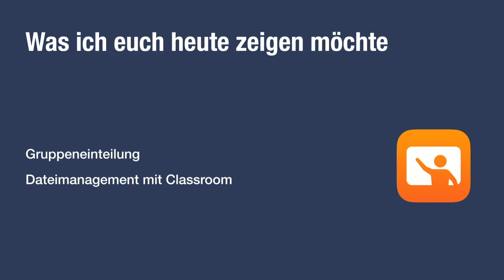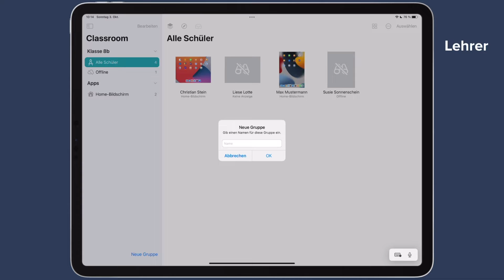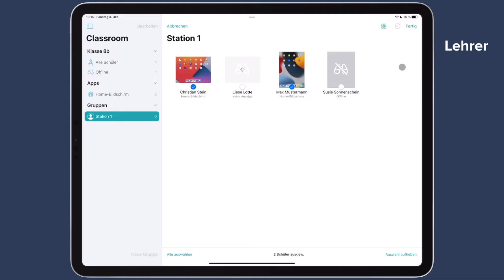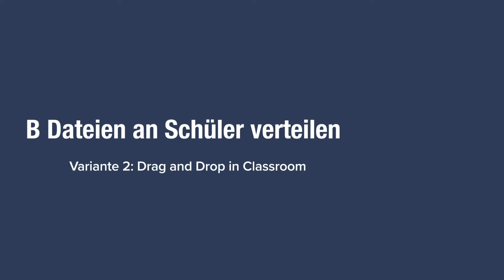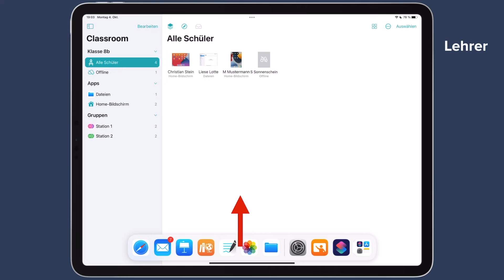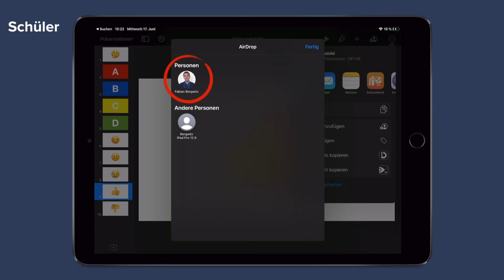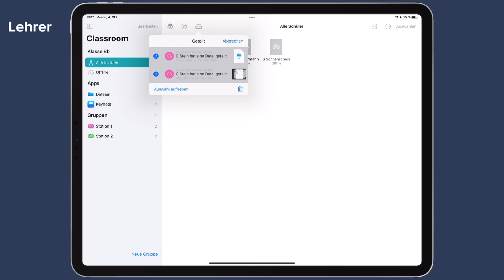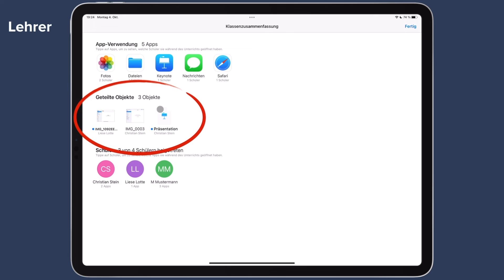Classroom Teil II Organisation